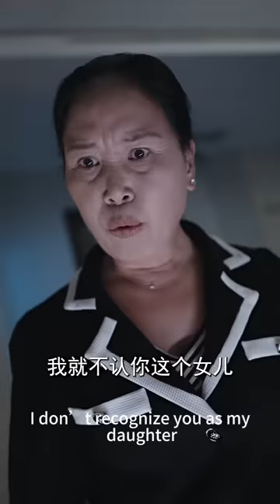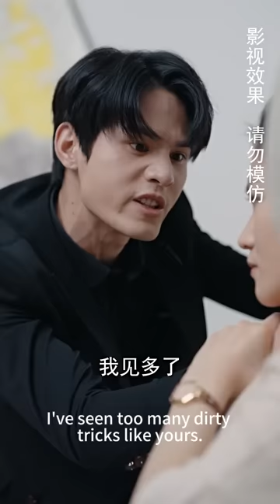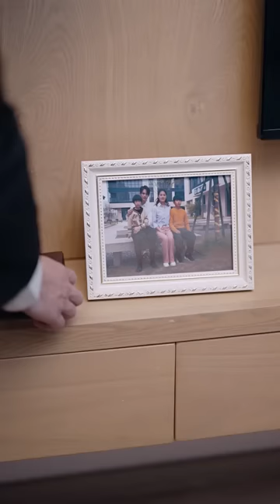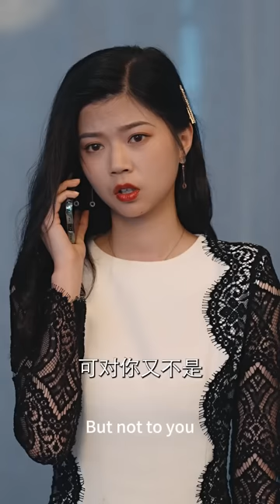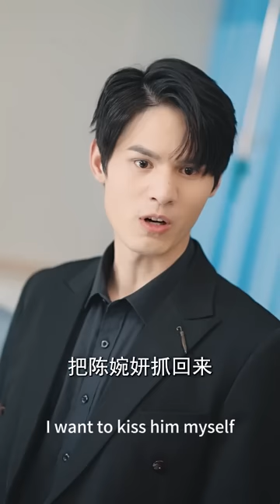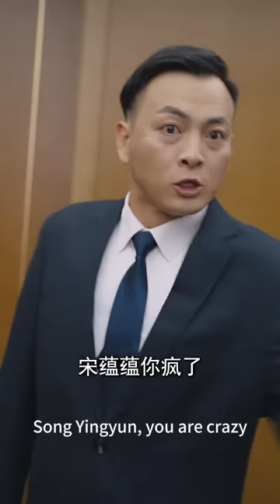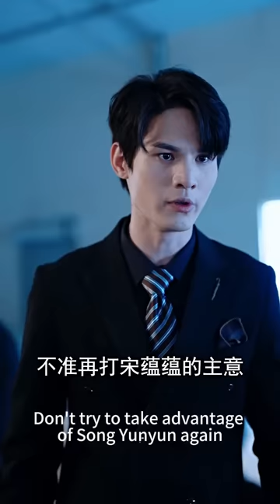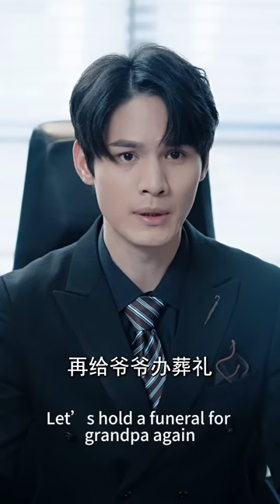【完結】護士女孩在辦公室被下藥的總裁強吻奪取初夜，想到第2天還要嫁給素未謀面的男人很害怕，誰料逃婚後發現男人竟是那夜的總裁！